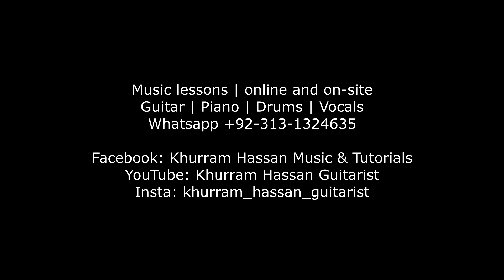Guitar Tutorial | Aamir Zaki | You need that fire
Complete Guitar Tabs | Fret numbers | Finger order